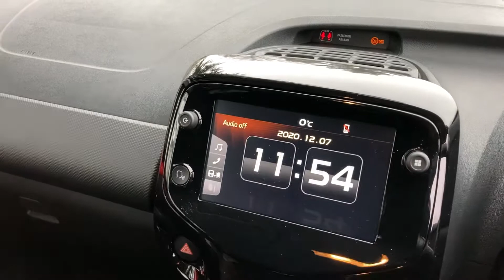CITROEN C1 RE20BJJ